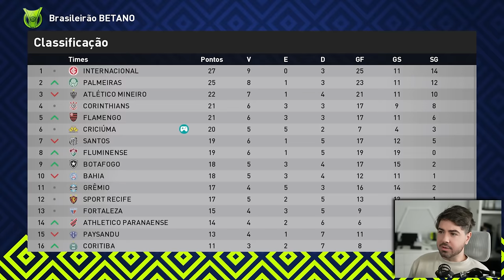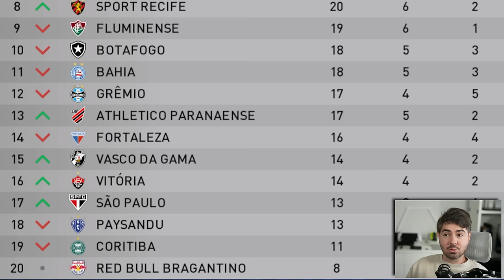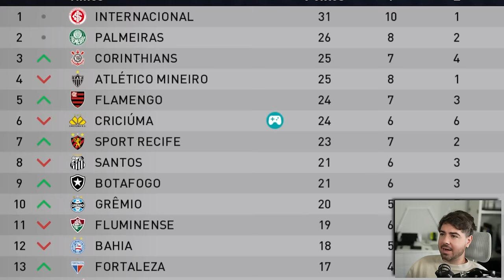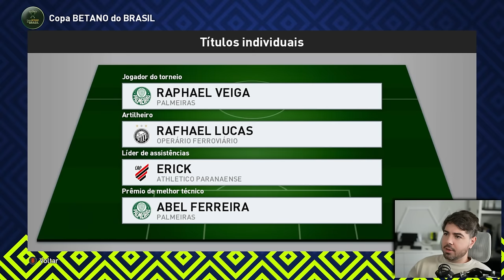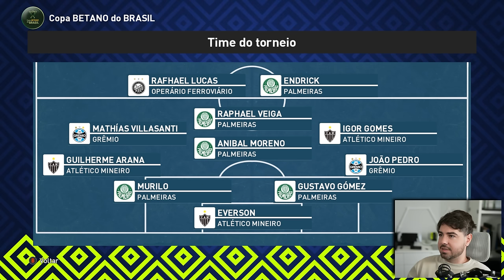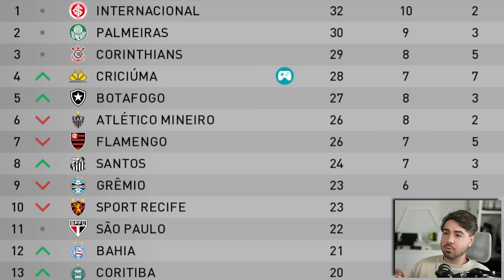RECEBI UMA PROPOSTA CURIOSA! RUMO 2024 EPI 17